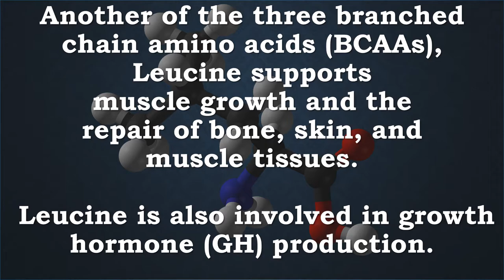Leucine | Muscle Growth, Bone, Skin, Growth Hormone, Blood Sugar, Wound Healing, Insulin, NADH, ATP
Recommended Supplements -
BulkSupplements Pure L-Leucine Powder (500 grams)

What is L-Leucine?
L-Leucine (Leucine) is one of the three branched chain amino acids (BCAAs), and is often considered the most important. Classified as an essential amino acid, leucine aids in protein production and maintaining energy. While it is usually found in high-protein foods such as meats and dairy products, over half of dietary l-leucine is metabolized within hours. This makes regular supplementation preferable for bodybuilders and athletes.

Benefits of L-Leucine
Is that post-workout soreness getting you down (literally)? Leucine breaks down the molecules used to create energy and impedes protein degradation - this actually helps recovery after intense exercise! Supplementation to preserve muscle integrity is especially important as the body ages, signaling a natural decline in muscle and an increase in fat.

Essential Amino Acid
Maintaining healthy levels of leucine are essential for improving athletic performance, weight management and sustaining overall wellness and health. Combined with regular exercise and a healthy diet, leucine can contribute to the development of lean muscle mass and subsequent maintenance.

How to Take L-Leucine
As a dietary supplement, take 2500 mg two times per day before meals, or as directed by a physician. However, it is strongly recommended to take leucine in tandem with isoleucine and valine, otherwise this may lead to an imbalance of BCAA levels within the body.

Source Naturals L-Leucine, 500mg, 240 Capsules
Important for body builders and other athletes in sports that demand explosive strength;Stimulates muscle protein synthesis and may be the major fuel involved in anabolic reactions;Contains no yeast, egg, dairy, gluten, corn, soy, or wheat

Another of the three branched chain amino acids (BCAAs), Leucine supports muscle growth and the repair of bone, skin, and muscle tissues.
 Leucine is also involved in growth hormone (GH) production.

Leucine is important for protein synthesis and many metabolic functions.
 Leucine contributes to regulation of blood-sugar levels; and wound healing.

Leucine also prevents breakdown of muscle proteins after trauma or severe stress
Leucine increases the reutilization of amino acids in many organs and reduce protein breakdown.

Furthermore, leucine can be an important source of calories, and is superior as fuel to the ubiquitous intravenous glucose (dextrose).
Leucine also stimulates insulin release, which in turn stimulates protein synthesis and inhibits protein breakdown.
The catabolism of leucine starts in muscle and yields NADH and FADH2 which can be utilized for ATP generation.

One of the amino acids most affected by exercise is the branched-chain amino acid leucine. ... Leucine appears to exert a synergistic role with insulin as a regulatory factor in the insulin/ phosphatidylinositol-3 kinase (PI3-K) signal cascade.
 Insulin serves to activate the signal pathway, while leucine is essential to enhance or amplify the signal for protein synthesis at the level of peptide initiation.
 Studies feeding amino acids or leucine soon after exercise suggest that post-exercise consumption of amino acids stimulates recovery of muscle protein synthesis via translation regulations ...